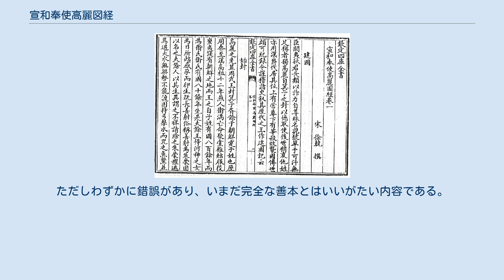宣和奉使高麗図経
『宣和奉使高麗図経』書影 『宣和奉使高麗図経』（せんなほうしこうらいずきょう、朝鮮語：선화봉사고려도경、略称『高麗図経』）とは、中国宋王朝の徐兢が編纂した朝鮮半島の高麗の史書。
全四十卷。
徽宗の宣和年間に徐兢は高麗に使節として派遣された。
高麗の国都開城に数ヶ月滞在し中国帰国後、見聞した内容をこの書にまとめ、皇帝に献呈した。
書には高麗の歴史、政治制度、社会の状況が記載されており、研究上当時の朝鮮半島史の重要史料である。
 『宣和奉使高麗図経』の作者は徐兢（1091年 - 1153年）で、彼の字は明叔といい、自信居士と号した。
徐兢は北宋甌寧（一説には和州の歴陽）の出身。
絵画、書道に秀で、地方官を勤めていた時、大宗丞兼掌書学、刑部員外郎などの職を務めた。
 1123年（宋徽宗の宣和五年・高麗仁宗元年）、高麗睿宗王俁が逝去、北宋は弔意のための使節団を高麗に派遣した。
徐兢はその一員だった。
徐兢は高麗の国都開城に数ヶ月間滞在し、中国帰国後、高麗の国の成り立ちや政治制度、風俗と事物の様子について書き起こした、それぞれの章に絵画を添付させた。
 徐兢が『宣和奉使高麗図経‧原序』に記すところによると、彼自身が史書の部を書き、これは古来の外交使節が見聞した内容を継承し、「書を以って四方の志となす」との伝統的スタイルをとっている。
（そのスタイルとは）「九重もの高くて深いアーチに住み、四方万里まで遠く視察すること、諸事が手のひらにあるが如し」との存在である中国皇帝に使者を求め、（中国皇帝は入手した四方の情報により）外国の国情について深く理解した、というものである。
 徐兢は高麗で出仕の機会を利用して「諸事について質問し、使者の職務を果たし」、帰国後「耳目の及んだところによりて、広く云われている内容を集め、中国と類似した部分は簡潔にし、異なっている部分を取り上げるようにした」。
1124年（宋徽宗宣和六年）に完成し、三百余条、全四十巻となった。
別に「事物の形状については解説に図を用い」、高麗の文物をわかりやすく紹介した。
 『宣和奉使高麗図経』の内容： この他、『四庫全書』版『宣和奉使高麗図経』では、清の人が編纂した『提要』があり、そこに付録として『宋故尚書刑部員外郎徐公行狀』（徐兢の簡略な伝記を含んでいる）。
 ※原本には図があったが、靖康の変において失われた。
 中国と朝鮮半島の地理的近さにより、双方往来は頻繁だったが、中国では朝鮮半島方面の著作はあまり多くはなかった。
朝鮮半島関連著作としては『雞林記』、『雞林志』、『雞林類事』、『朝鮮賦』、『朝鮮図説』、『朝鮮志』、『朝鮮史略』等々があるが、これらの書物は些細な言及であったり、失われたりしているため、『宣和奉使高麗図経』のみが唯一内容が最も豊富であり、長く世に伝えられて、今日の古代中世中韓関係及び交通史の最も珍貴な史料となっている。
本書で従来使われてきた「高句麗」に変えて「高麗」を用いたことは、その後の中国の史書に影響した。
 『宣和奉使高麗図経』は1124年（宋徽宗宣和六年）に成立し、原書は図と文章から構成されていたが、靖康の変において失われ、1167年（宋孝宗乾道三年）、徐兢の姪の子の徐蕆が首班となり本書を出版した。
既に図版は失われていたが、「図経」の書名をそのまま用いた。
この本は現在台湾国立故宮博物院に収蔵されている。
 宋朝以後，明末まで海塩の人鄭休仲が徐蕆版に基き本書を再版した。
以後清の編纂した四庫全書に採録された。
しかしいづれも脱漏や誤記が非常に多く善本とは言いがたい。
1793年（清乾隆五十八年）、歙県鮑廷博は、自家収蔵の鈔本と鄭休仲が校正して出版し、『知不足齋叢書』に収録した。
ただしわずかに錯誤があり、いまだ完全な善本とはいいがたい内容である。